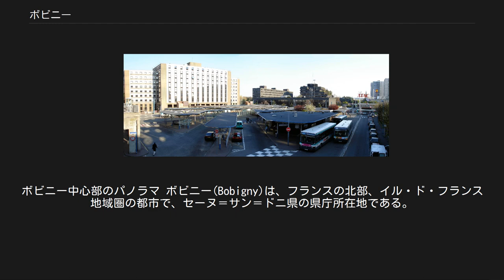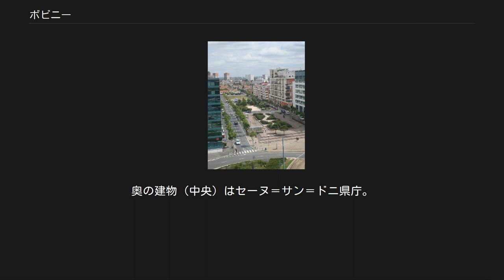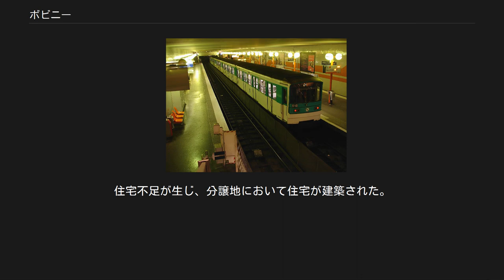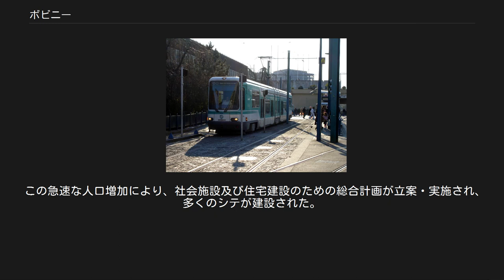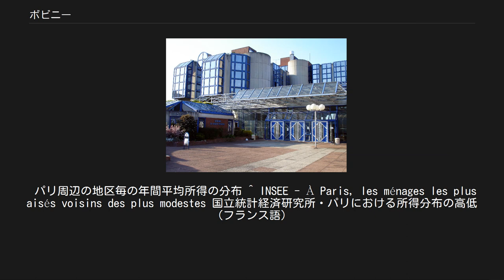ボビニー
ボビニー中心部のパノラマ ボビニー(Bobigny)は、フランスの北部、イル・ド・フランス地域圏の都市で、セーヌ＝サン＝ドニ県の県庁所在地である。
 セーヌ＝サン＝ドニ県内では、14番目の面積（677ヘクタール）と12番目の人口（2010年国勢調査で47492人）を有する。
なお、8つの地区に分けられ、そのほとんどが経済・社会問題対策優先実施区域（脆弱都市地域。zone urbaine sensible, ZUS)に指定されている。 イル・ド・フランス（パリ周辺）の地図。
赤く示されているのがボビニー。
 パリ北東の郊外（バンリュー）、パリ市境から約3キロメートルの位置にあり、ウルク運河の北岸に面している。
平均海抜は55メートルの平野部である。
 ボビニーは、以下の自治体に囲まれている。
 ボビニー＝パブロ・ピカソ駅（メトロ5号線） ボビニー＝パブロ・ピカソ駅（トラム1号線） パリからパリメトロ5号線が通じており、ボビニー＝パンタン＝レイモン・キュノー駅とボビニー＝パブロ・ピカソ駅を擁している。
 トラム (パリ)1号線（T1）が、市域を東西に貫いている。
 グランド・サンチュールが、市域の西側を南北に、南側を東西に走っている。
現在は貨物輸送限定で使用されているが、トラムを走らせて旅客化する計画がある。
 ボビニー＝パブロ・ピカソ駅（地上）のバスターミナル。
奥の建物（中央）はセーヌ＝サン＝ドニ県庁。
 市の南と西は主に商業地域となっている。
 市の中心部であるボビニー＝パブロ・ピカソ駅周辺では、公共施設（市庁、県庁、ショッピングセンター・ボビニー2）を高層集合住宅が取り巻いている。
 市の北部及び北東部（ドランシとの市境付近）には、20世紀初頭に建てられた古い戸建て住宅が残っている。
 ウルク運河北岸には、ベルジェール県立公園が整備されている。
 ジャン・ロスタン広場 シテ・ポン・ドゥ・ピエール ボビニー大審裁判所の入口 ボビニーの地名は、バルビニウス（Balbinius）の名に由来する。
 バルビニウスは、ボンディの森に館を築いた古代ローマの将軍である。
 市章は、金地の斜め十字である。
中心部の青い小さな盾には、銀色の花と果物が満ち、小麦の穂を7つ冠したバスケットが描かれている。
ボビニーは、紋章学においてサン・アンドレの十字（斜め十字図形）によって象徴される、サン・アンドレの庇護下に置かれていた。
 1789年当時、人口200人余りの穀物生産が盛んな小さい村であったが、1870年に普仏戦争が起こると、戦禍により荒廃した。
 19世紀の終わりにパリからの鉄道が通じたことにより、新たな生活がもたらされた。
野菜の集約栽培を行っていた村は、労働集約型企業の労働者の町へと変貌した。
住宅不足が生じ、分譲地において住宅が建築された。
 1920年以降、共産主義市政の誕生により、パリの「赤いバンリュー」« banlieue rouge » の一部を構成するようになった。
 第2次世界大戦の間には、1500人に及ぶユダヤ人がボビニーの駅から鉄道でアウシュビッツ収容所に送られた。
 1954年から1964年の10年間に、人口が約1万8500人から約3万7000人へと倍増した。
 この急速な人口増加により、社会施設及び住宅建設のための総合計画が立案・実施され、多くのシテが建設された。
シテ・ポン・ドゥ・ピエール（1958年）もそのような住宅の一つである。
 1968年1月1日、新たにセーヌ＝サン＝ドニ県の設置が決まり、県庁所在地とされることになった。
 1985年、メトロ5号線が到達した。
 パリ市内では19区などの所得が低いが、その状況はそのまま北東部郊外のセーヌ＝サン＝ドニ県に連なっている。
 ボビニーの地域経済や雇用は、県庁所在地としての中心機能によって、基礎付けられている。
 パリ周辺の地区毎の年間平均所得の分布 ^ INSEE - À Paris, les ménages les plus aisés voisins des plus modestes 国立統計経済研究所・パリにおける所得分布の高低（フランス語）